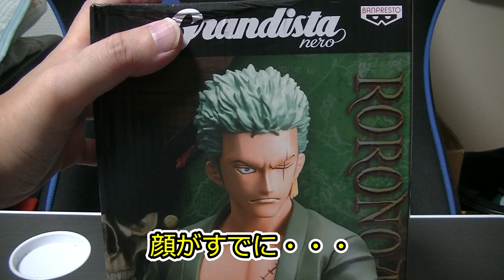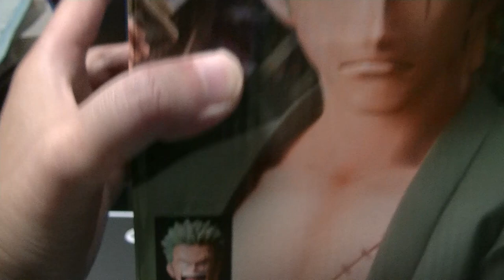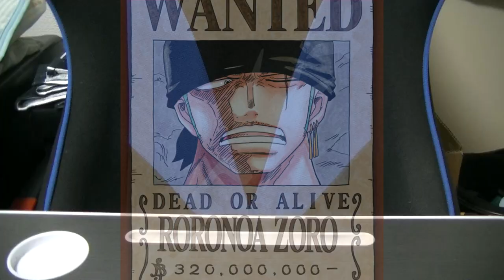【辛口レビュー】ワンピース 海外限定 Grandista nero ゾロを開封＆レビューしていきます なん・・・こう・・・ ONE PIECE ZORO